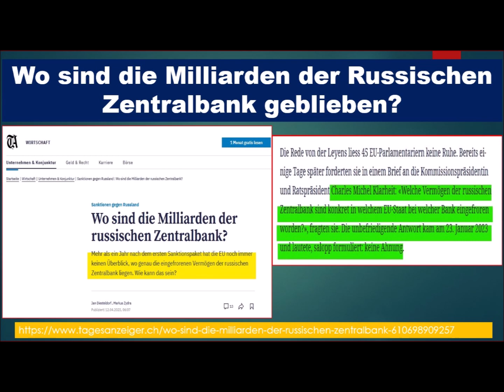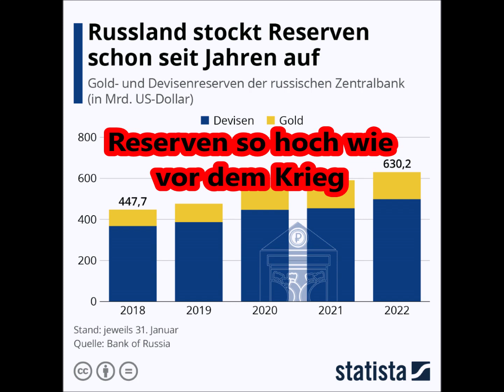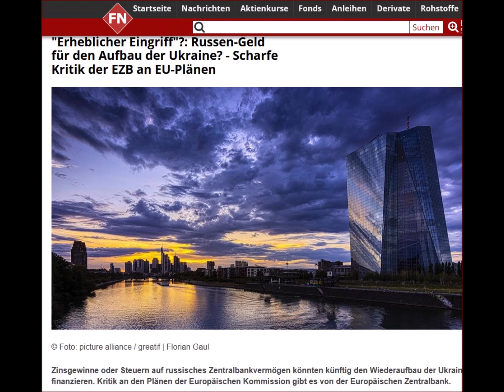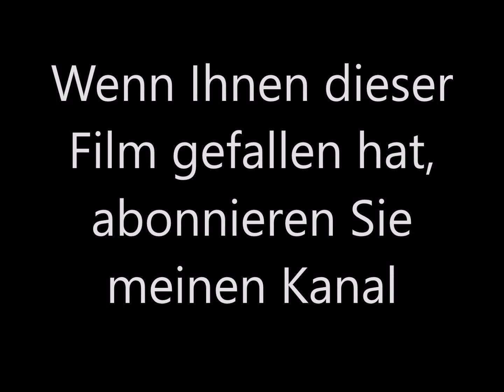Wo bleiben die russischen ZentralbankMilliarden? Kein "gekappertes" Geld für den Aufbau der Ukraine!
Der Westen wagt sich nicht an die gekappten Russen-Milliarden, die Ukraine wird bewußt irre geführt. Der Vertrauenverlust in den USDollar und den Euro in der Dritten Welt wären zu hoch, die "Westdemokratien" würden als dreiste Diebe dastehen. Die Westpolitiker haben zudem viel Angst vor der eigenen Justiz bei zukünftigen Russen-Klagen. So wird wohl auch die im August von der "EU-Verwendungskonferenz" nichts neues entschieden.